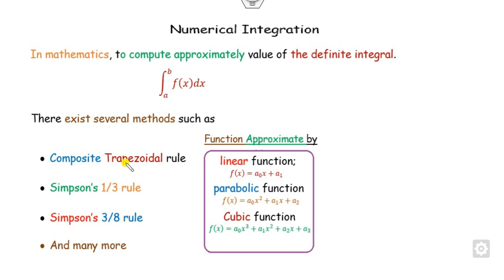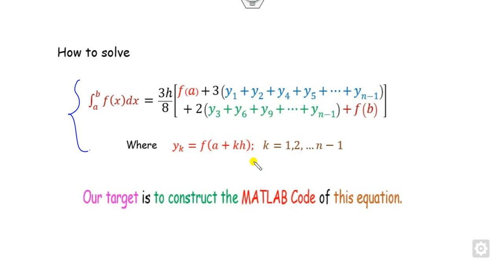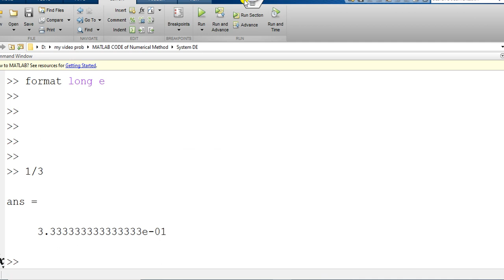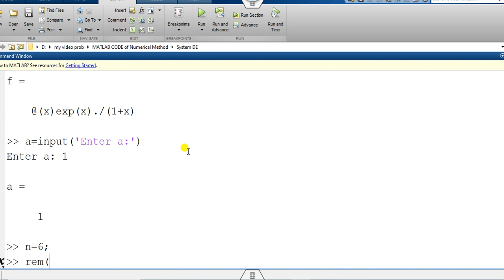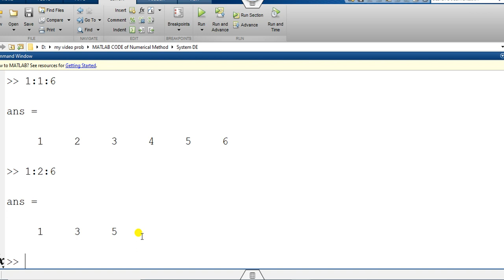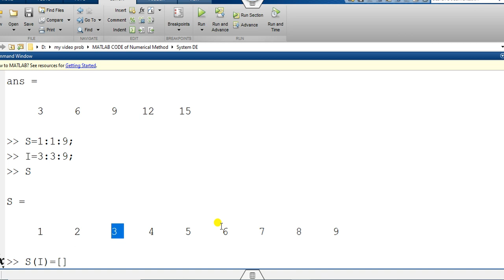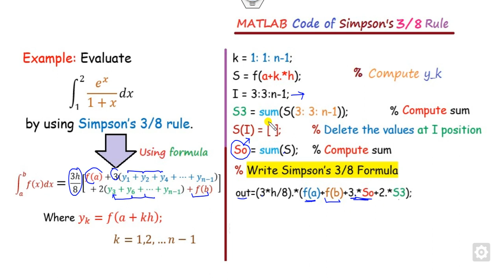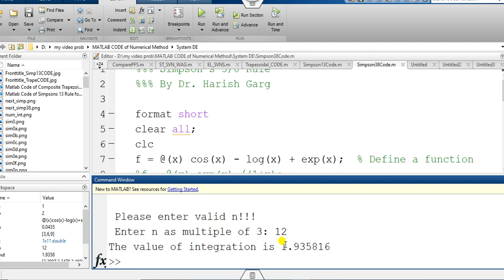MATLAB Code of Simpsons 3/8 Rule for Numerical Integration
For Book: You may Follow
This lecture explains how to construct the MATLAB Code of simpson's 3/8 rule for numerical integration.
Other videos @DrHarishGarg